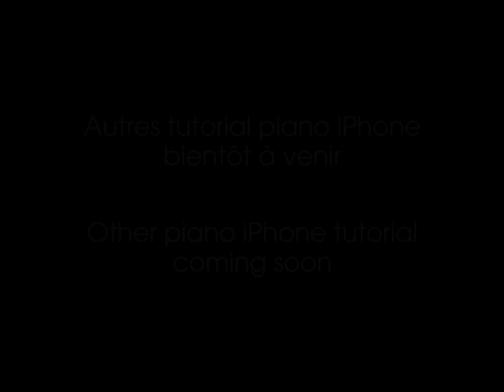Still D.R.E. - Dr. Dre ft. Snoop Dogg - iPhone/iPod Touch Piano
Still D.R.E. - Dr. Dre ft. Snoop Dogg - iPhone/iPod Piano. The tutorial is coming soon. If you like it, thumbs up.
Le tutorial vidéo arrive vite. A très bientôt sur ma chaine pour d'autres vidéos tutorial pour piano iPhone.